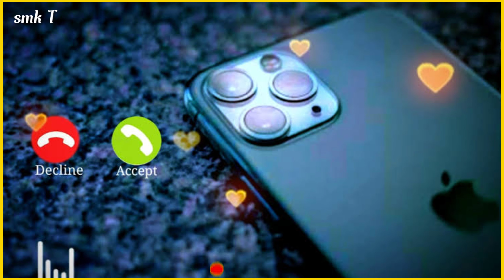I love you ringtone video new ringtone video android phone 2021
new ringtone video

mobail ringtone video

दोस्तो अगर आपको यह वीडियो पसंद आए तो वीडियो को लाइक और शेयर जरूर करें और रोजाना ऐसी नई वीडियो देखने के लिए हमारे चैनल smk tons को जरूर subscribe करें ताकि आप तक पहुंचे हमारी आने वाली वीडियो सबसे पहले 🙏🙏🙏🙏